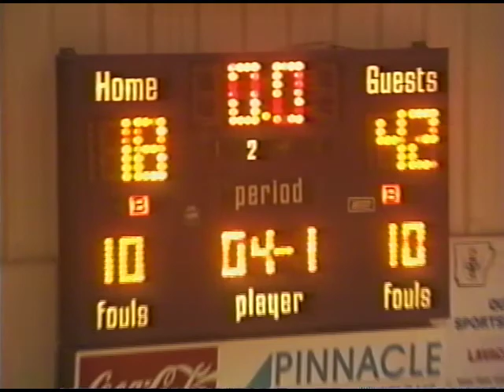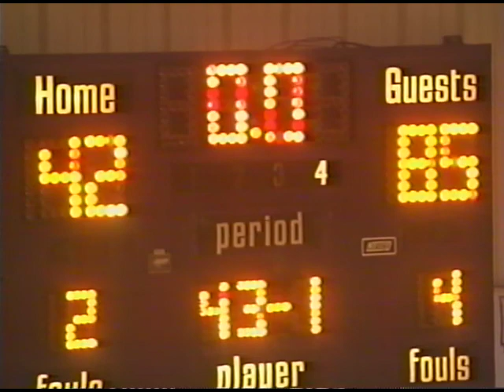2001 Alma vs Westside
2001 Alma vs Westside (Tournament)